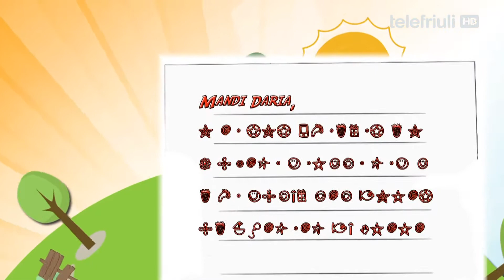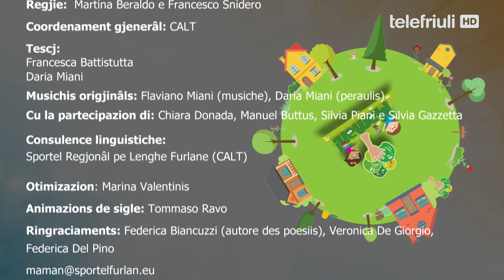La mame - Pontade 28 dai 06 Mai dal 2022